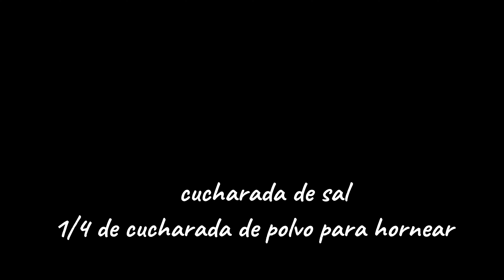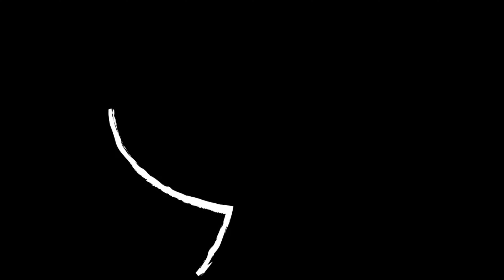Tortillas de Harina, 100% caseras, esponjosas y suaves. NO QUEBRADIZAS! Y arriba el Norte, si Señor!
Esta receta para preparar suaves y esponjositas tortillas de harina, es un legado de familia, directamente de Matamoros, Tamaulipas. Acompaña un huevito en la mañana o la carnita asada el domingo, y vas a ver que no te vas a arrepentir de probarlas.
Esta masa es ideal para hacer tortillas gigantes tipo sobaqueras y luego rellenarlas con lo que te guste. Apoco no se te antoja un burrito?
Buen provecho!